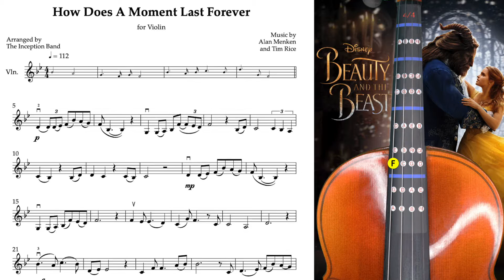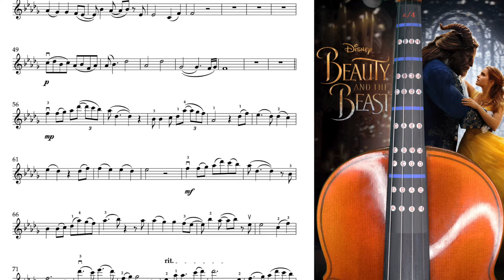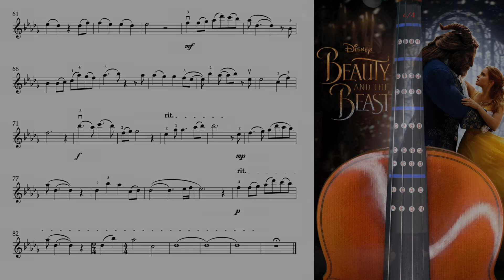Violin Karaoke «OST Beauty and the Beast». Céline Dion - How Does A Moment Last Forever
0:00 - My playing
3:38 - Minus for you

🎧Our single "In Love" is OUT NOW!